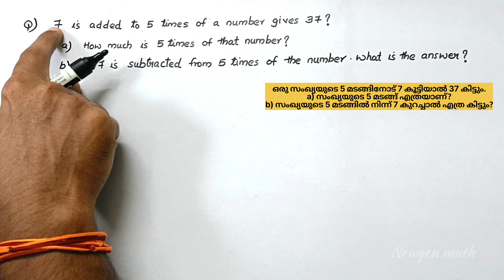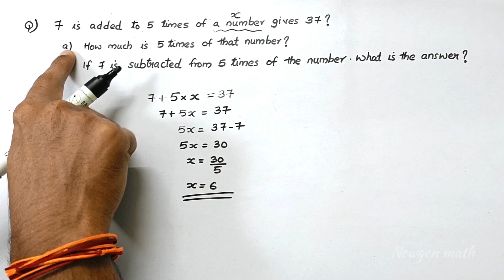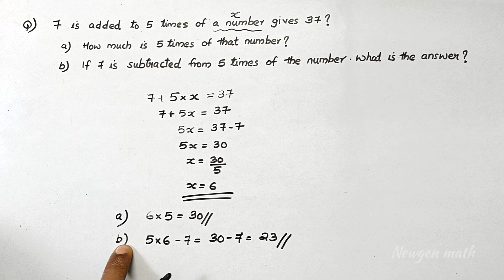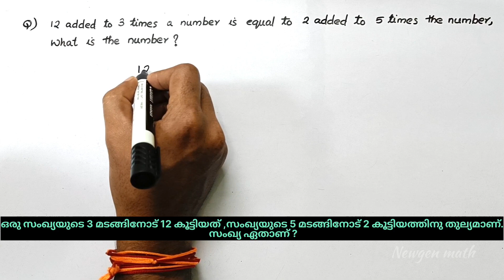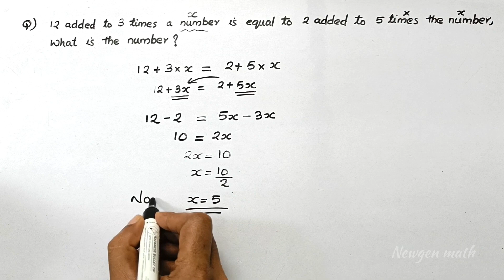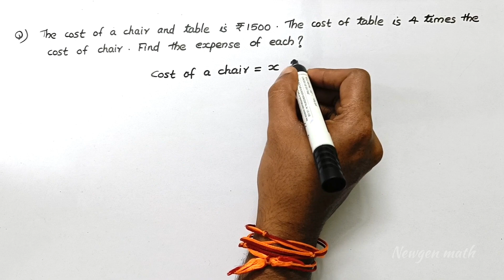First term exam Class 8 Maths Equations Chapter 2 important previous questions /Equations Important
Class 8 maths chapter 2 equations first term exam previous questions and answers / Class 8 maths onam exam questions / onam exam maths classes class 8 chapter 2 equations / Equations / class 8 maths scert